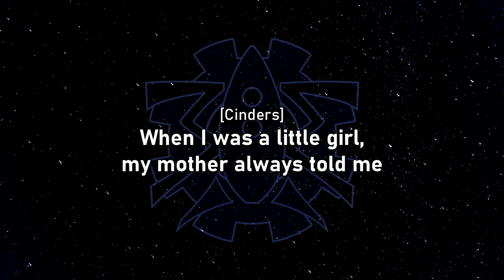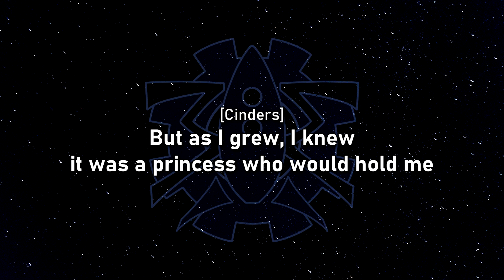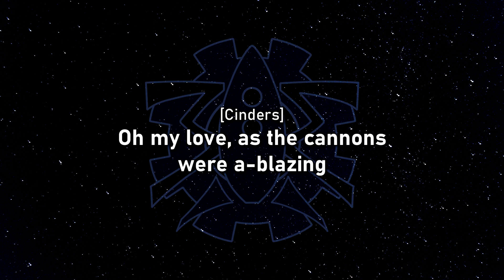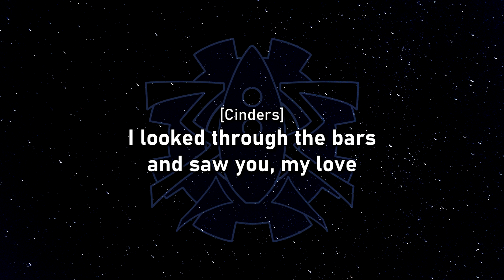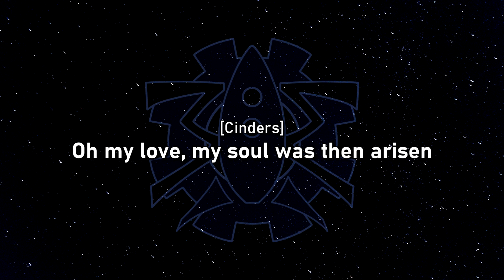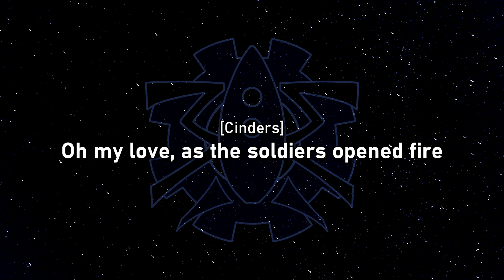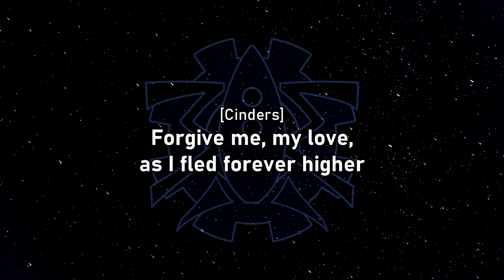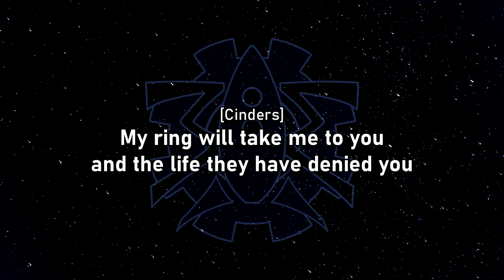The Mechanisms - Supplementals - 12 - Cinders' Song (Tragic Horror Act 3) (Lyrics)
|Cinders represents Cinderella. This song is based on the sea shanty "Haul Away Joe".|

Characters:
Cinders - Raphaella La Cognizi
(Background - Jonny D'Ville)